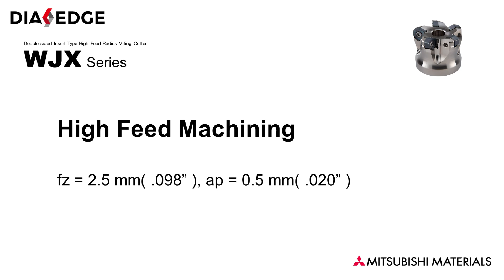WJX Series - High Feed Machining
High feed radius milling cutter, with stronger double-sided insert type. Experiences low cutting resistance on start up, maintains stable machining even during interrupted machining and large depth of cut.